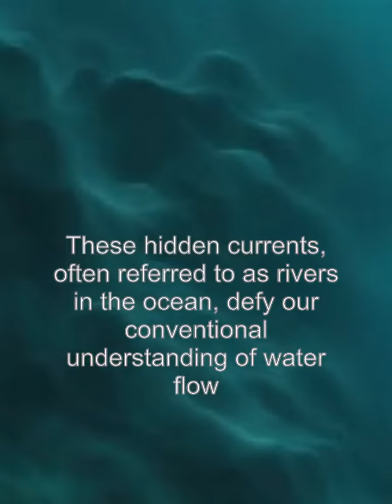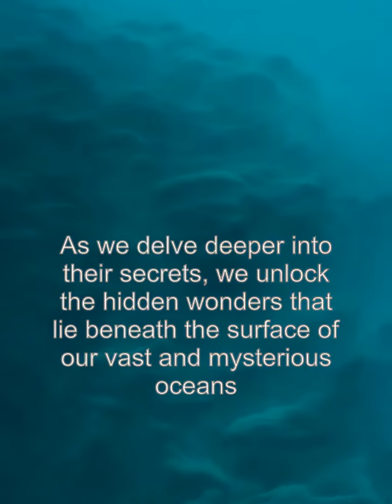The Enigmatic World of Underwater Streams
Dive into the breathtaking realm of underwater streams as we uncover the mysteries that lie beneath the ocean's surface. Join us on an extraordinary journey as we explore submerged ecosystems teeming with life and discover the hidden treasures hidden within these enigmatic currents. From exploring the remarkable biodiversity that thrives amidst these underwater wonders to uncovering the crucial role of underwater streams in shaping our oceans, this captivating video will ignite your sense of wonder and awe. Come along and delve into the mesmerizing world of underwater streams that hold the key to nature's best-kept secrets.